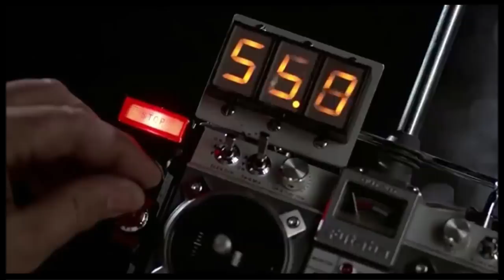St Louis de Montfort's True Devotion to Mary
What did St Louis de Montfort teach about devotion to the Blessed Mother?